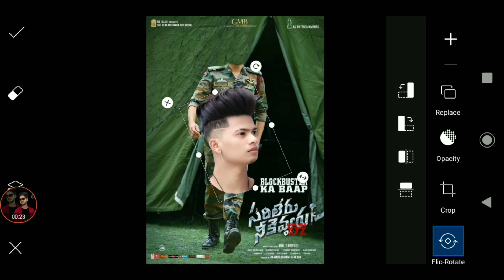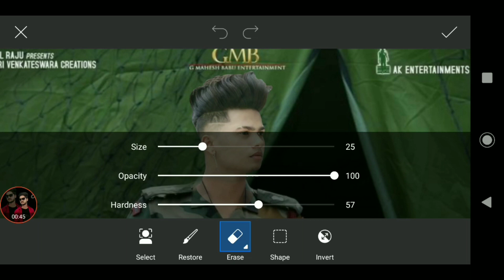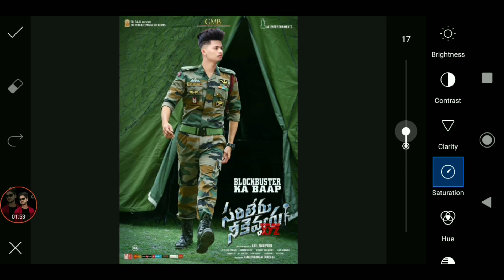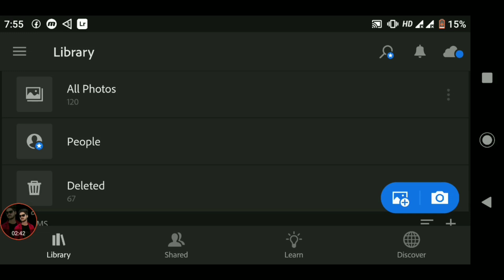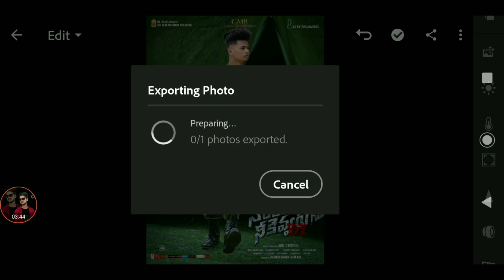Indian Army Photo Editing | 26 January photo editing | 2024 photo editing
Indian Army Photo Editing || Army Photo Editing || Indian Soldier Photo Editing Tutorial In Hindi

Indian Army Photo Editing || Army Photo Editing || Indian Army Soldier | PicsArt photo editing

Army Photo Editing

‼️‼️‼️Hello Guys‼️‼️‼️‼️

So Hello Guys Welcome Back To My Channel Prince Tech So Guys Mai aa Chuka hoo ap logo ke liye ek interesting Video ke saath  so guys ye Video Bahut Hi Special Hone wali Is video Maine ap logo ko btaya hai ki Indian Army Soldier photo editing kaise kare so guys agar ap log bhi Indian Army photo editing Krna chahte to ap log badi asani se kr skte hai maine ap logo ko description me Indian soldier ki photo di hai ap logo ko us pe apna sir add krana hai so guys ye editing bahut hi asan hai ap log ye video Last tak dekhenge to ap log bahut achhi photo editing kr ayege so guys please video Last tak dekhna

1) PicsArt photo editing
2) Instagram Viral Photo Editing
3) Indian Army Photo Editing
4) PicsArt Background Change Photo Editing
5)Viral Editing
6) Stylish Photo Editing
7) Background Remove
8) Photo Editing
9) Vijay Mahar photo editing
10) Creative photo editing
11) Manipulation Photo Editing
12) Army Photo Editing
13) Indian Army Soldier photo editing
14) Soldier photo editing
15) Independence day photo editing
16) republic day photo editing
17) Mahesh Babu Indian Army Movie